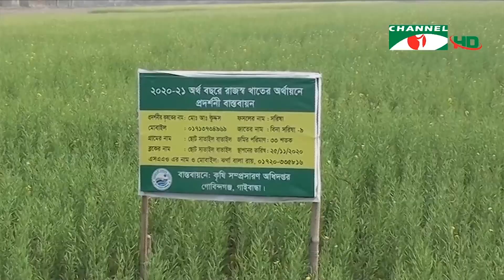গাইবান্ধায় পতিত জমিতে সরিষা চাষ | Channel i News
গাইবান্ধায় পতিত জমিতে সরিষা চাষ করে ভালো ফলন পেয়েছেন কৃষক। মৌ চাষীরা সরিষা ক্ষেতে মৌ বাক্স বসিয়ে লাভবান হয়েছেন। কৃষি বিভাগ বলছে, সরিষা চাষে জমির উর্বরাশক্তিও বেড়ে যায়।

worldwide.